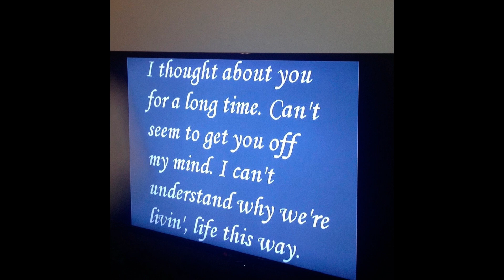crystal castles x 2008 type beat - storm (prod. by maxxxpain x psylocibine20)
key: am
bpm: 140

free only for yt & sc

write me to e-mail / dm if u want to purchase

mp3 lease: 25$
wav lease: 50$
track-out lease: 100$
exclusive: 300$